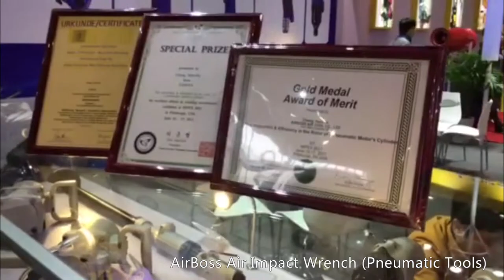AirBoss-Pneumatic Tools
●Air Die Grinder Tools
●Air Oil Pulse Screwdriver/Wrench--Pistol Type
●Air Oil Pulse Screwdriver/Wrench--Straight Type
●Air Impact Screwdriver--Pistol Type
●Air Impact Screwdriver--Straight Type

AIRBOSS AIR TOOLS CO., LTD.
Skype: airbossairtools
 ●Manufacturer●Air Tools●Pneumatic Tools●

AWARDS
●TAIWAN EXCELLENCE AWARD 2015
●Ministry of Economic Affairs Big Award
●2012 BEST OF CHINA @ CIHS - SELECTED CERTIFICATE
●2011 the 26th USA PITTSBURGH - INPEX
●2011 the 63th GERMANY IENA